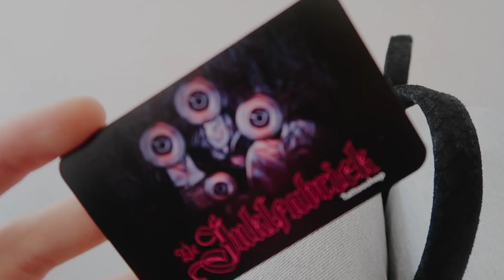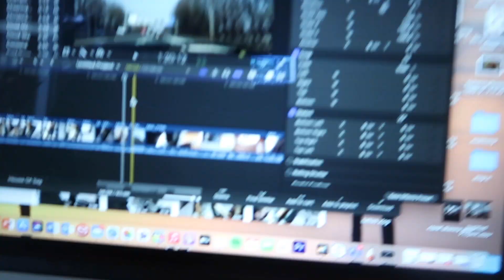TATTOO vlog?! // Maegan Mae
⭐️• social media•⭐️

Camera    : Canon G7 X Mark || / Canon750D
Statief      :Alpha2500
Editing     : Final Cut Pro